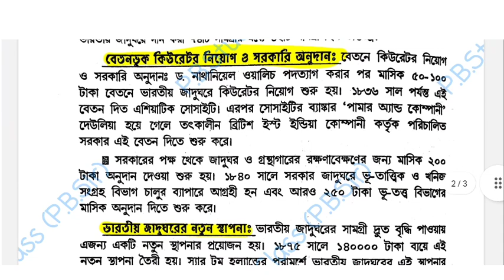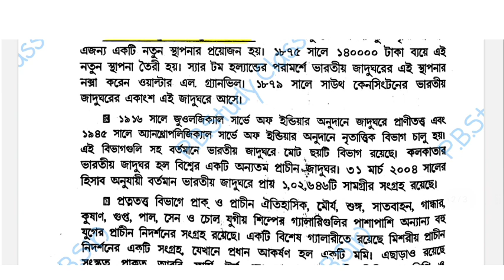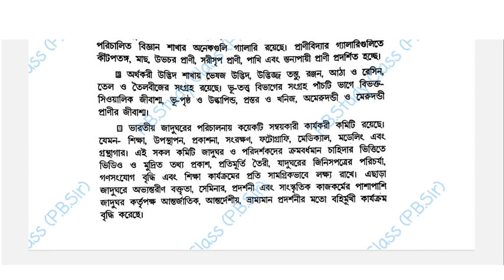HISTORY GENERAL SEC-B-1 SUGGESTION-2023||4THSEMESTER/6TH SEMESTER||CALCUTTA UNIVERSITY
B.A(C.U.) GENERAL// SUGGESTION// 6TH SEMESTER//HISTORY//SEC-B1(MUSEUM AND ARCHIVES IN INDIA)

Pbstudyclass 4thsemesterhistorysec-b-1suggestion-2023#6thsemestersec-b-1historysuggestion-2023#calcuttauniversityhistoryhonourssec-b-1suggestion#সংগ্রহশালা/লেখ‍্যাগার#secpapersuggestion-2023

calcutta university
4th semester sec-b-1 suggestion-2023
6th semester sec-b-1 suggestion-2023
calcutta university
4th 6th semester sec paper suggestion-2023
history general sec-b-1 suggestion-2023